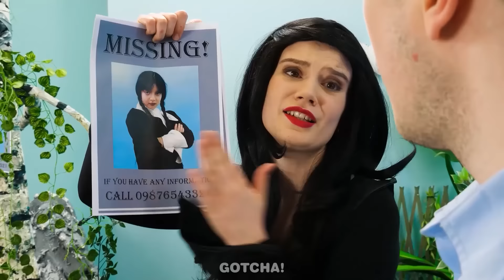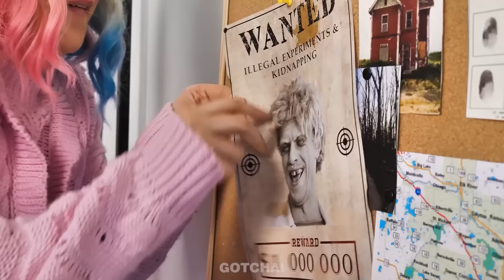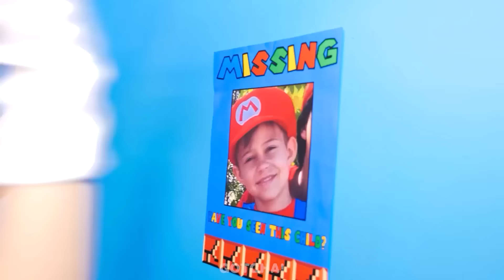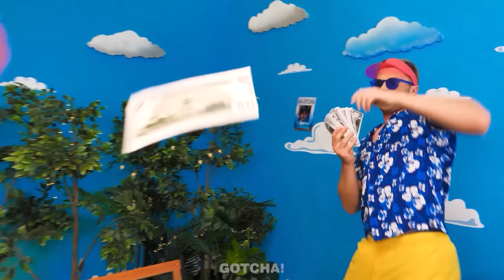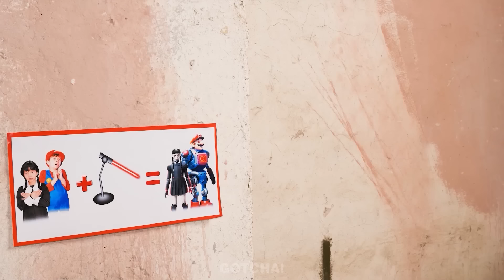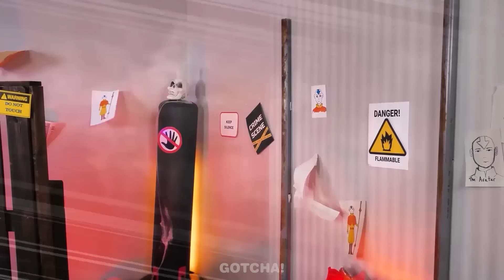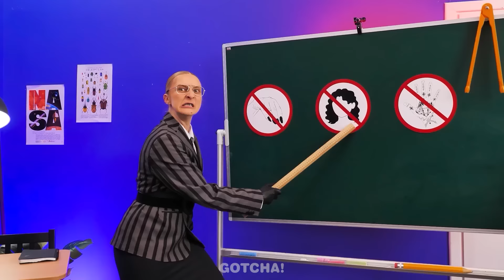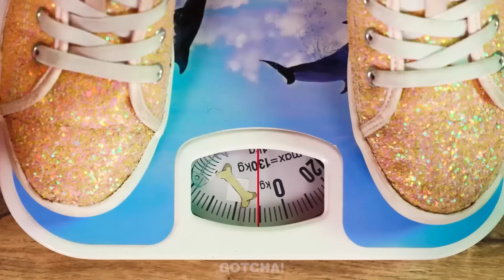Wednesday et Enid ont disparu !!! Moments Drôles, Gadgets Créatifs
Oh non, mon bébé a disparu ! Que devons-nous faire maintenant ? Ne manquez pas notre nouvelle vidéo pour découvrir si nous avons réussi à retrouver l’enfant.

Si vous avez aimé cette vidéo, vous aimerez peut-être aussi De Nerd🤓 à Mercredi👧🏻 : Rénovation de la Petite Maison🏘️ ! *Mercredi VS Les Brutes*

Spectateurs de moins de 18 ans : Veuillez noter qu'une autorisation parentale ou de tuteur légal est requise pour accéder à cette chaîne. Nous conseillons aux parents ou aux tuteurs légaux de consulter les Conditions d'utilisation de YouTube à l'adresse suivante avec leurs enfants. Merci de votre coopération.

Cette vidéo a été réalisée strictement à des fins de divertissement. Toute idée ou concept présenté dans cette vidéo ne doit pas être tenté dans la vraie vie. Les producteurs et créateurs de cette vidéo déclinent toute responsabilité en cas de dommages ou de pertes résultant de l'utilisation du contenu de cette vidéo.
Tous les produits et noms de société présentés dans cette vidéo sont des marques commerciales™ ou des marques déposées® de leurs détenteurs respectifs. Leur utilisation n'implique aucune approbation de leur part.